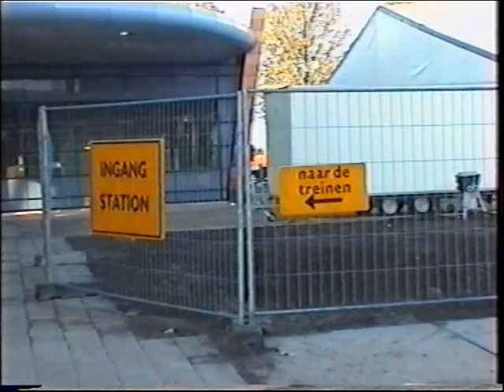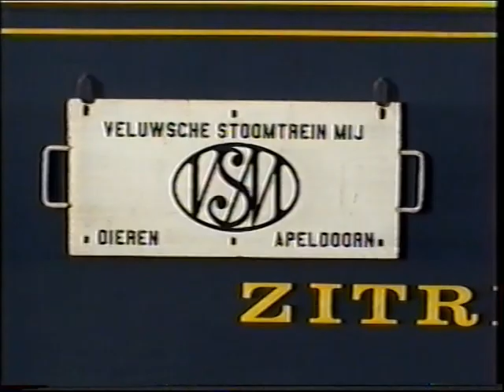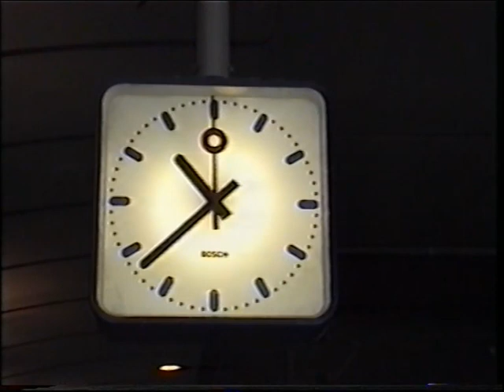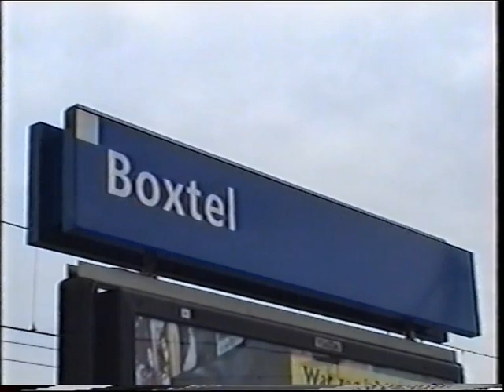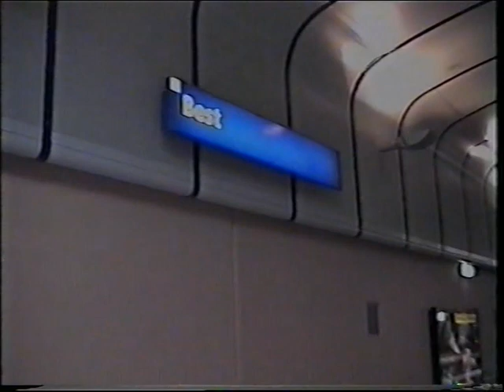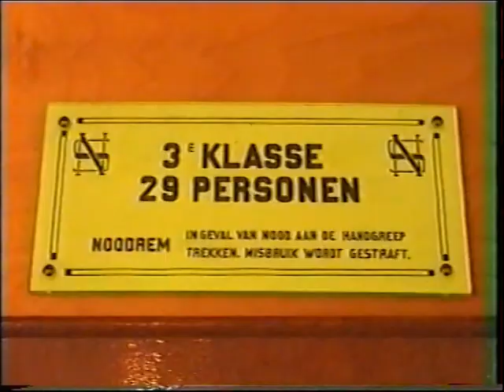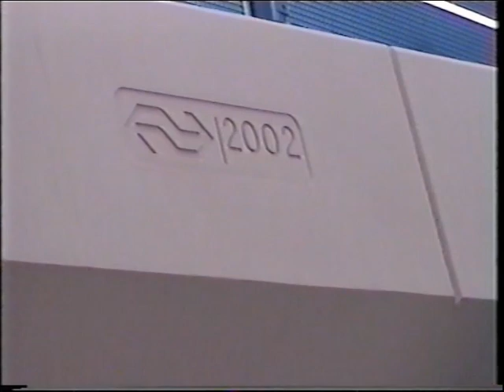28 September 2002 : Opening station Best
28 September 2002 : Opening station Best

Op 28 september 2002 was er een feestelijke opening op station Best.
Vanwege deze opening werd er gependeld met de 52 8139 en de 50 3564 met daar tussen een 6 rijtuigen tussen Best en Boxtel.
Op minuut 3:15 komt ook nog de NMBS 1501 met een aantal rijtuigen en achter op de NS 1501 door Best richting Eindhoven.